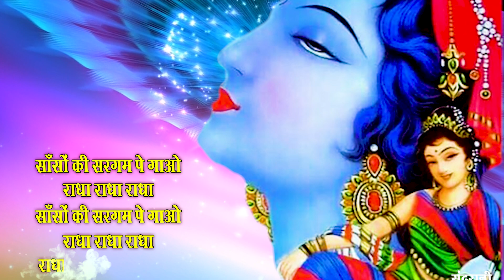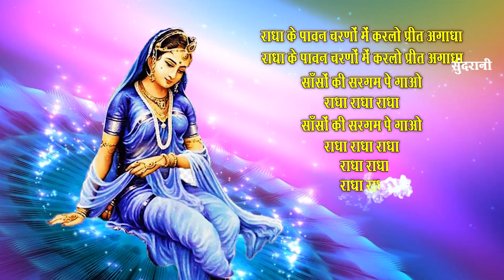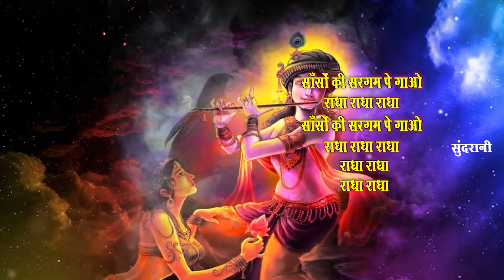Sans sans per radha - साँस साँस पर राधा - स्वर:- पं.श्री अमितानंद जी - hd video bhakti song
Sans sans per radha - साँस साँस पर राधा -  स्वर:-  पं.श्री अमितानंद जी - hd video bhakti song - Whatsapp Only - 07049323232

स्वर:-  पं.श्री अमितानंद जी
शब्द रचना:-डॉ. रामवल्लभ आचार्य
संगीत व रिकॉर्डिंग :-  स्टूडियो हार्टबीट जबलपुर
बब्लू मैथ्यू

Graphics : Sushil Yadav
Editor : Manish verma
Director : Mohan Sundrani
Producer : Lakhi Sundrani

Lyrics : -
सा, रे, ग, म प, ध ,नि, सा ,नि, ध, प, म, प, ध
साँसों की सरगम पे गाओ राधा राधा राधा
1. मोहन की मुरली का हर सुर
राधा नाम पुकारे
सोते जगते कान्हा केवल राधा नाम पुकारे
नटवर नागर कृष्ण कन्हैया राधा के बिन आधा
2. जिनके दर्शन पाने को शिव नारी बनकर आते
जिनके चरणों के रज पाने सुर, नर, मुनि ललचाते
राधा के पावन चरणों में करलो प्रीत अगाधा
3. कोई कहे रमा ब्राह्मणी कोई मातु भवानी
भक्तों के मन को तो केवल भली लगे ब्रजरानी
जिसका सुमिरन करते ही मिट जाती भव की बाधा